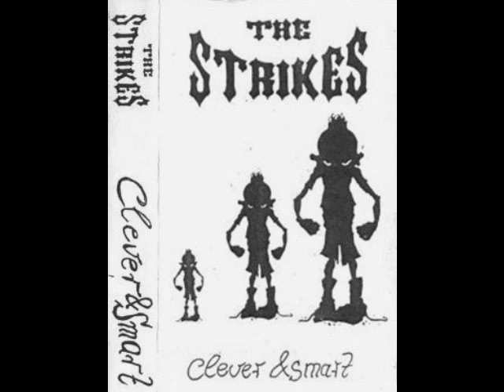The Strikes - Arschloch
Oi!-Punk aus Berlin